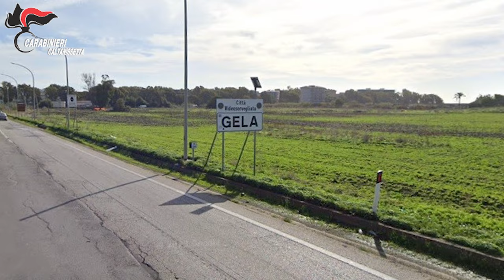Video CC. I CC arrestano 9 persone per associazione finalizzata al traffico degli stupefacenti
L’indagine, avviata nel mese di aprile 2022, ha consentito di acquisire gravi indizi di colpevolezza in ordine all’esistenza di un’associazione criminale dedita al traffico di vari tipi di stupefacenti (marijuana, cocaina e hashish), di cui si approvvigionava in Calabria e Catania per metterla in commercio nelle piazze di spaccio di Gela